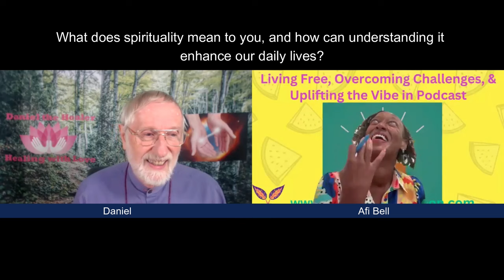Transform Your Life with Spiritual Practices and Energy Healing | Connecting with Your Inner Self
Discover how spirituality and energy healing can transform your life in this enlightening episode with Daniel the Healer.

Join us as we delve into powerful insights and practical tips to help you connect with your inner self and enhance your daily experiences.

Learn the benefits of recognizing your divine nature, how to foster personal growth through spirituality, and easy ways to incorporate spiritual practices into your routine for better well-being. Plus, explore the advantages of free online services at iHealYourPain.com.

Don't miss this opportunity to gain wisdom and unlock your potential for a more fulfilling reality.

Today, we're thrilled to have Daniel the healer, a holistic healer with a unique blend of spiritual insight and practical wisdom. His extensive background in holistic health and energy healing offers valuable perspectives on how we can connect with our inner selves and create a more fulfilling reality.

TimeStamps:

00:55 What does spirituality mean to you, and how can understanding it enhance our daily lives?

2. Can you explain how recognizing ourselves as divine beings influences the way we experience and shape our reality?

06:05 In what ways can spirituality contribute to personal growth and healing?

9:30 How does energy healing work, and what benefits can individuals expect from your free online services at iHealYourPain.com?

13:20 What practical steps can someone take to start incorporating spiritual practices into their routine for improved well-being?

16:00 The Wisdom Exchanges Segment:

16:10 What's the most important lesson you've learned in your life?
17:35 Who has been the most influential person in your career or life, and why?
18:40 What advice would you give to someone starting out in your field?